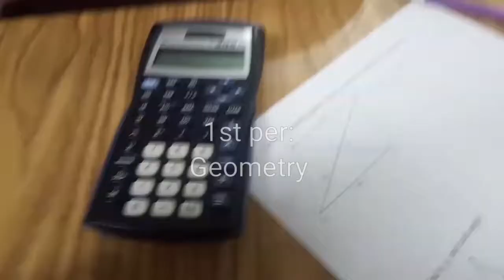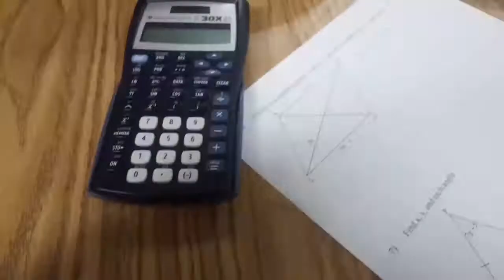Vlog #2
You already know wus the deal my videos are dumb but im still gonna do them lol
Yellow ribbon week
What did you think of the intro ?